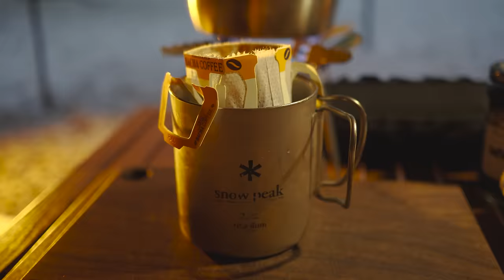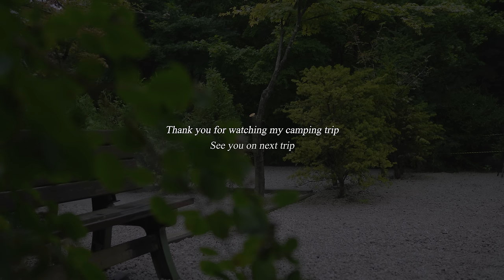돌발 가을비☔ 내리는 숲 속에서 달콤살벌한 캠핑ㅣ양꼬치&야끼소바ㅣ윈코ㅣ구독자 이벤트🎁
※ 한국어 자막 선택 후 시청을 권장합니다.
※ 4K로 시청이 가능한 영상입니다.
※ 허가 된 장소 및 캠핑장에서만 촬영 된 영상 입니다.

광고 수익금의 일부는 긴급구호아동기금에 전달됩니다.

[캠핑 장비]
🔹 Tent :  Naturehike - Ares
🔹 Tarp : The Earth - Mini Tarp
🔹 Chair : Helinox - Tactical Swivel Chair
🔹 Cooler : Bamkel - Soft Cooler